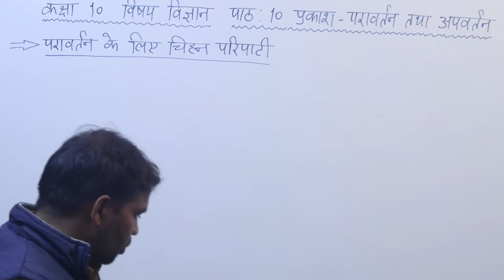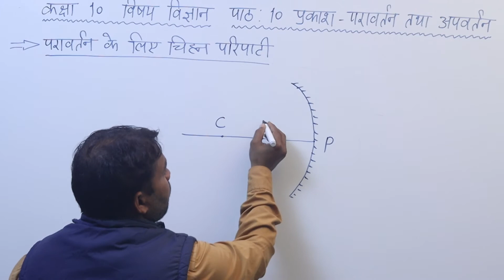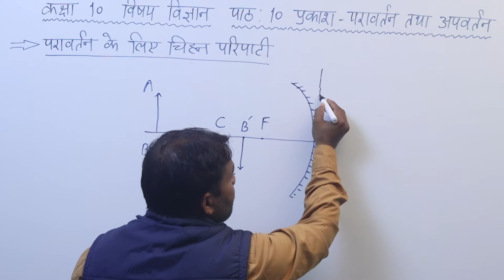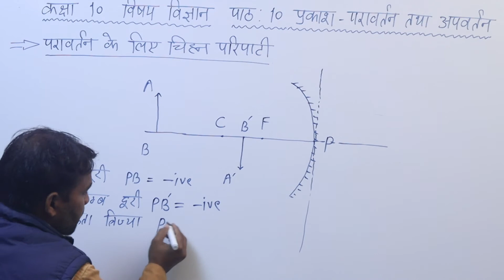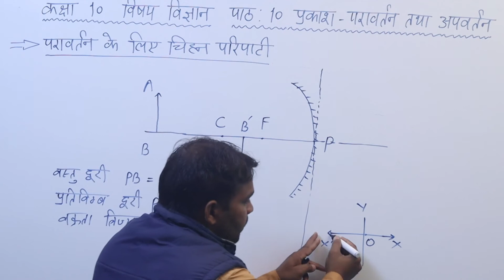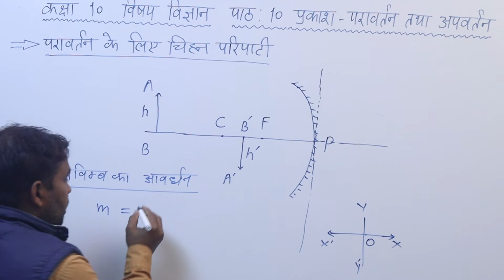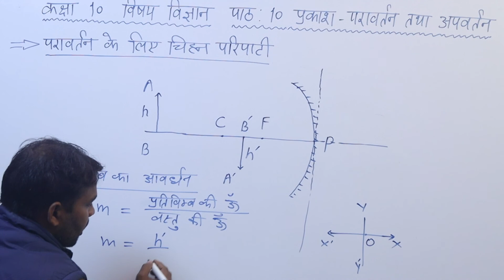Std10|विज्ञान|पाठ-10 |प्रकाश परावर्तन तथा अपवर्तन | part 2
Std10|विज्ञान|पाठ-10 |प्रकाश परावर्तन तथा अपवर्तन

गोलीय दर्पण